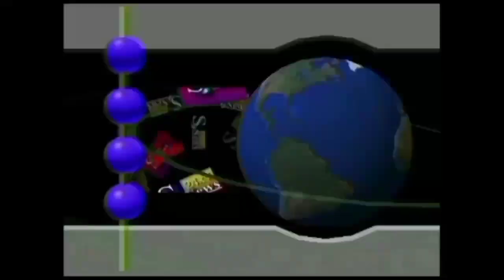निगम परिवार द्वारा कोलार रोड शिडी पुरम में श्रीमद् भागवत कथा का समापन हुआ निगम परिवार